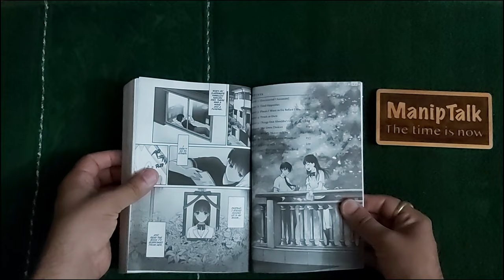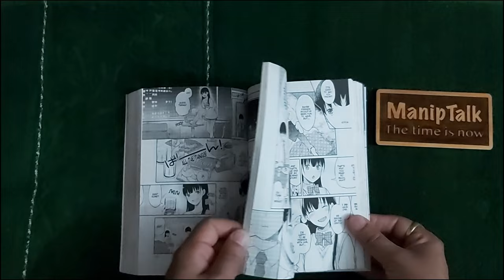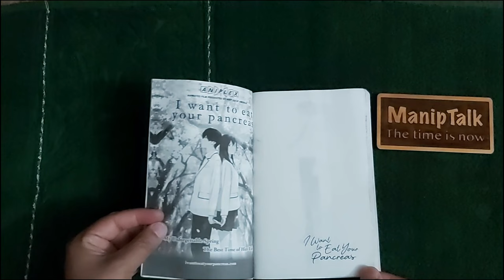I Want to Eat your Pancreas| The Complete Manga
This is the latest unboxing video of I Want to Eat your Pancreas| The Complete Manga|

Get ready for an emotional roller coaster as we delve into the heartwarming manga"I Want to Eat Your Pancreas." In this captivating video, we'll explore the intricate themes, unforgettable moments of this beloved manga. Join us as we unravel the mysteries and emotions that make "I Want to Eat Your Pancreas" a must-watch. Don't miss out on this journey of love and friendship!